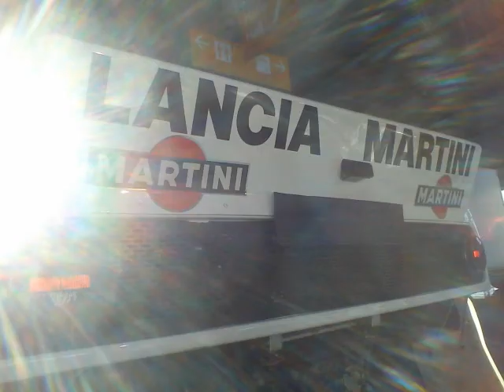Lancia IG mit Delta und 037 auf der Retro Classics 2012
Die Lancia IG e.V. war auf der RetroClassics in Stuttgart auch 2012 vertreten. Dank der großartigen Organisation von Mathias Landau hatte die IG ein professionelles Auftreten. Die Summe der liebevoll gestalteten Details wurde von vielen Messebesuchern bemerkt. Am auffälligsten (von den Autos abgesehen) waren die weißen Overalls mit Martini und IG-Emblem.